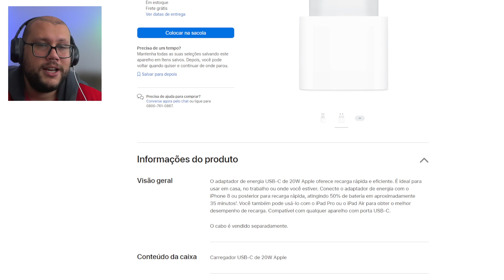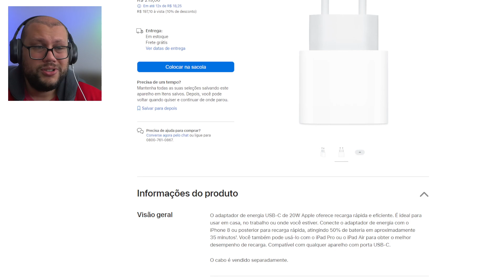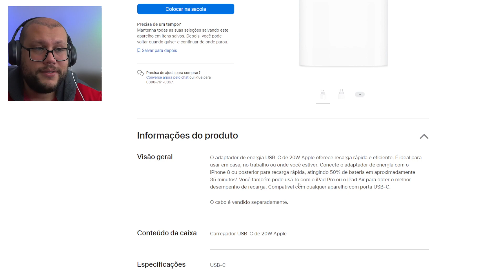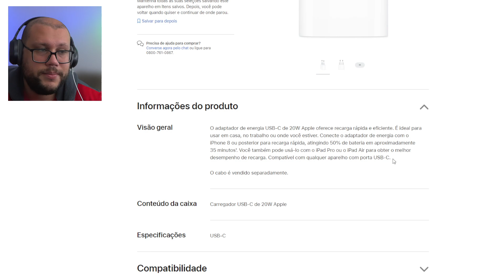Carregador USB C de 20W iPhone e iPad Smartphone Apple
Macbook Air

INFELIZMENTE A BATERIA ACABOU, EM BREVE VAI TER A PARTE 2 DESSE VÍDEO

apple
Marca Apple
Cor Branco
Peso do produto 1 Quilogramas
O Adaptador de corrente USB-C de 20 W da Apple permite carregamentos rápidos e eficazes em casa, no escritório ou em viagem.
Embora o adaptador de corrente seja compatível com qualquer dispositivo com USB‑C, a Apple recomenda a sua utilização com o iPad Pro e o iPad Air para obter o melhor desempenho de carregamento.
Também pode utilizá-lo com o iPhone 8 ou posterior para tirar partido da funcionalidade de carregamento rápido.
Apple iPhone 14 Plus (128 GB) – azul

OS IPHONES QUE MAIS VENDEM EM 2022
Smartphone iPhone 14 de 128GB da App.

Os mes de qualidade você encontra aqui! Seja muito bem vindo! Saudações!

Apple iPhone 14 Pro 128GB Roxo-profundo
Características
Marca: Apple
Modelo: iPhone 14 Pro
Referência: MQ0G3BE/A

Antes de comprar saiba disso Smartphone S23, S23 Plus e S23 Ultra Samsung
samsung s23ultra smartphones Smartphone S23 ultra da Samsung está top para gravar vídeo para o YouTube e insta.iPhones

apple
Marca Apple
Cor Branco

Características
Marca: Apple
Referência: MQ0G3BE/A

samsung s23ultra smartphones Smartphone S23 ultra da Samsung está top para gravar vídeo para o YouTube e insta.